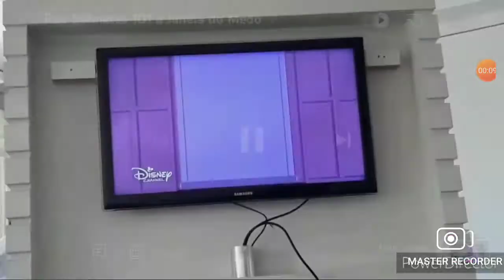Dylan Dàlmata Dimensão de tudo